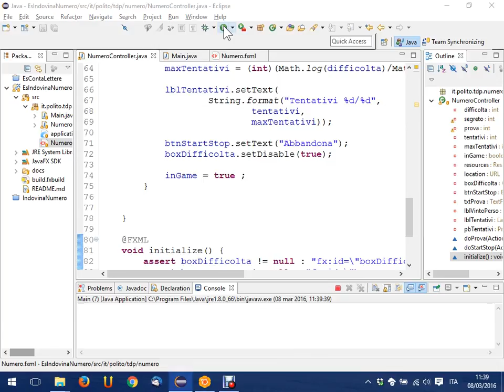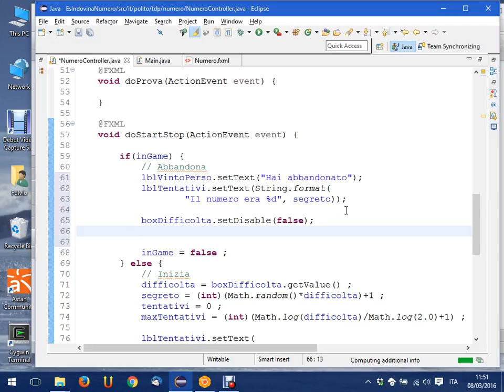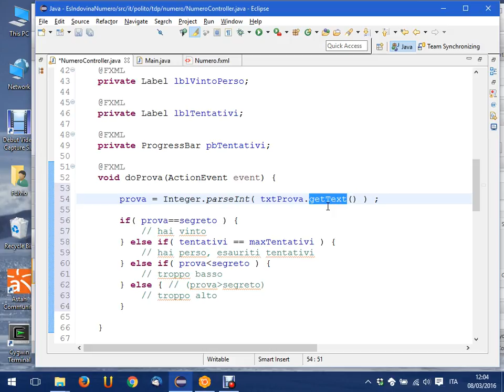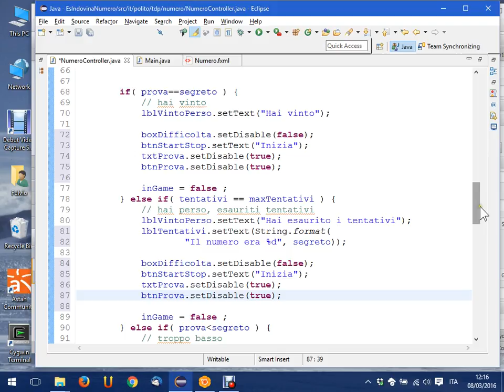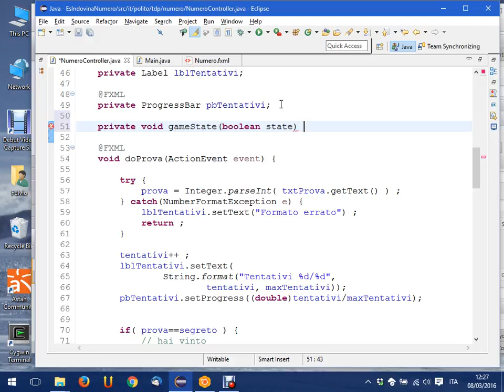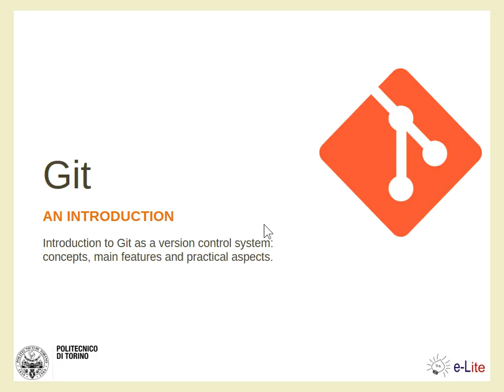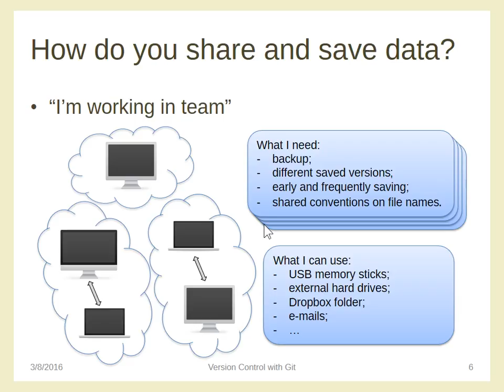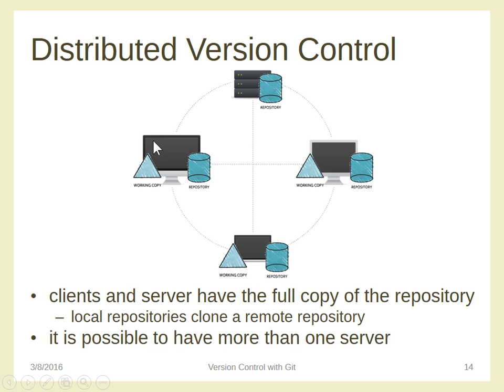TdP-2016-L05 Esercizio "indovina numero" (segue)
Lezione 05 del 08/03/2016: Esercizio "indovina numero" (segue).